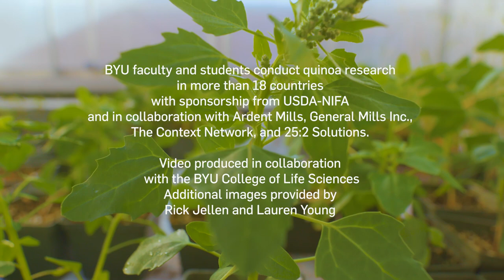Feeding the World with Drought-resistant Quinoa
Since helping to first sequence the genome of quinoa five years ago, BYU researchers are developing new protein-rich quinoa varieties that are heat tolerant, salt tolerant and can grow in very dry conditions. BYU faculty and students are currently working on quinoa research projects in 18 countries. Quinoa is often called a "miracle grain" because it is rich in protein, dietary fiber, and B vitamins, and can be grown in parts of the developing world where other protein sources are unavailable.

Video produced by BYU University Communications (Producer: Julie Walker; Cinematographer: Brian Wilcox, Post Production Manager: Adam Sanders; Editor: Emily Hyatt)

BYU researchers have sequenced the quinoa genome. Now they’re helping introduce hybrids of the protein-rich crop to developing nations where it can help preserve lives

As soils across the world become less fertile and more desert-like due to climate change, it’s getting harder for farmers, especially those in developing nations, to grow basic life-preserving crops such as corn, wheat and rice.

Perhaps that’s why quinoa is called the miracle grain. Not only is the tiny, circular seed rich in protein, dietary fiber and B vitamins, but varieties of the crop like those being developed at BYU can also grow just about anywhere — salty soils, dry soils, high altitudes.

Since helping to first sequence the genome of quinoa five years ago — and subsequently sequence the genome of quinoa breeds from Europe and Asia as well — researchers at BYU have been developing new hybrids of the crop that are even more heat tolerant, more salt tolerant and more capable of growing in very dry conditions.

“Our goal is to improve the nutritional status of populations of the developing world,” said Rick Jellen, BYU Plant and Wildlife Sciences professor and quinoa expert. “We are at a crossroads, and we need to have crops that are more reliably productive. That’s why we are so invested in encouraging small farming communities to start growing quinoa.”

The researchers also said concerns of COVID-19 impacts to international shipping are motivating factors for getting more quinoa growth to flower throughout the developing world.

To that end, Jellen and his team, including several undergraduates, have focused much of their efforts in working with several institutions to introduce quinoa in Morocco. That has resulted in experiential learning trips to Morocco for students where they’ve been able to sit down with local farmers and eat couscous made with BYU strains of quinoa.

“The quinoa doesn’t need a lot of water to grow, it’s very resistant, very rich in protein and very good for Morocco,” said Asmaa Allaoui, a Ph.D. student and collaborator at the Institut Agronomique et Veterinaire Hassan II in Rabat, Morocco.

The experience has also been very good for BYU students like Lauren Young.

“In Morocco, you see a lot of rural people struggling, especially in years where there’s such unpredictable drought,” said Young, a grad student studying genetics and biotechnology. “Having a crop like quinoa would enable them to have a stable food source where they’re not worrying year to year if they’ll have food on the table every day. It’s hard to hear about the struggles people are having, yet it’s something we can fix.”

(Written by Todd Hollingshead)